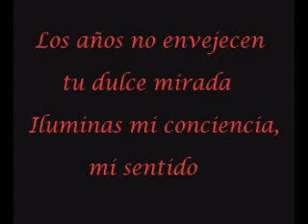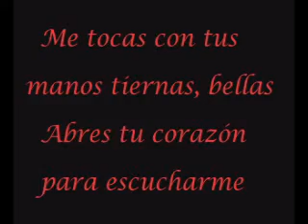Día de la Madre